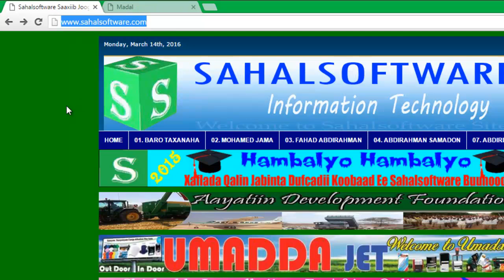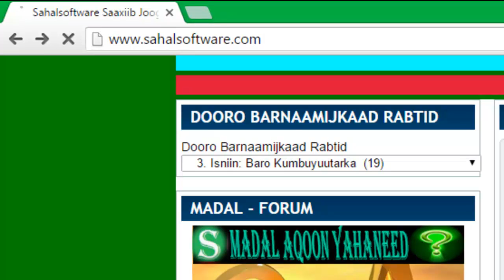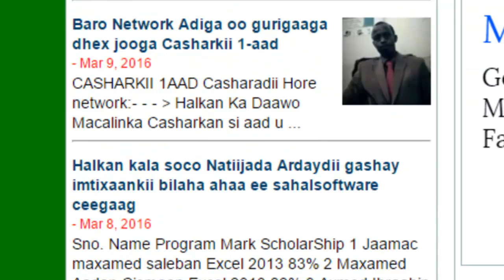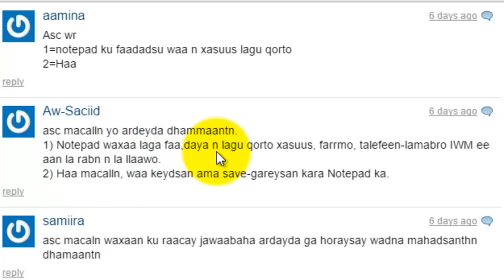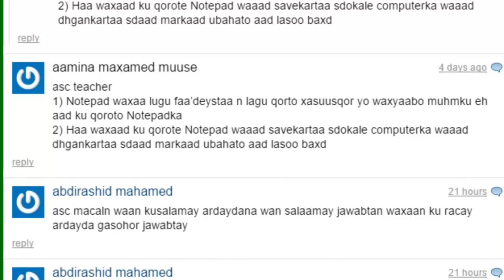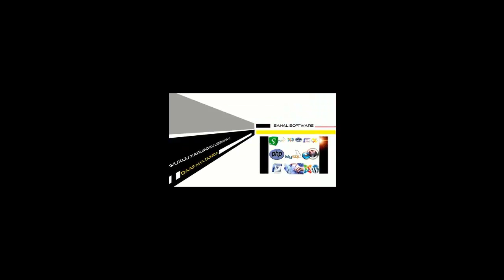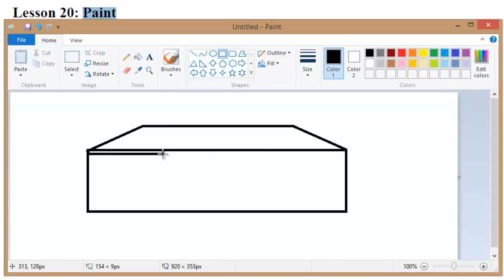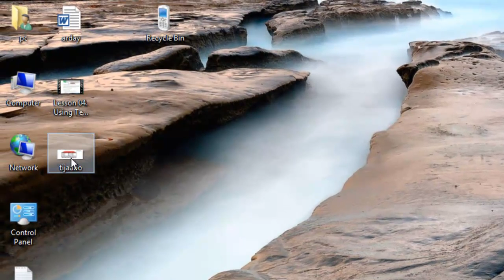Baro Kumbuyuutarka Casharkii 20 aad Windwos 8 1 Sahalsoftware Afsomali ku baro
Sidoo kale cinwaanada sare waxaad ka heleysaa casharo kale oo badan fadlan gaadhsii asxaabtaada